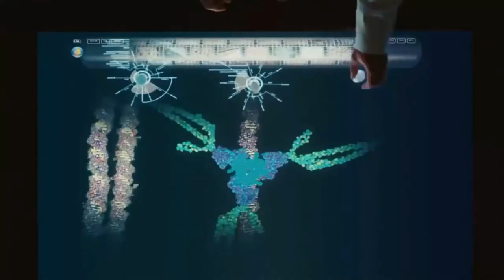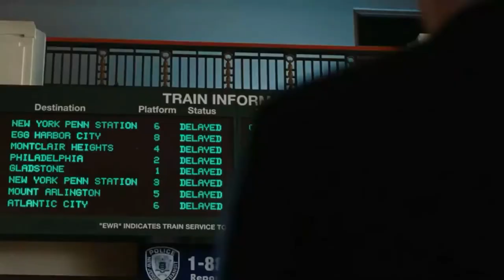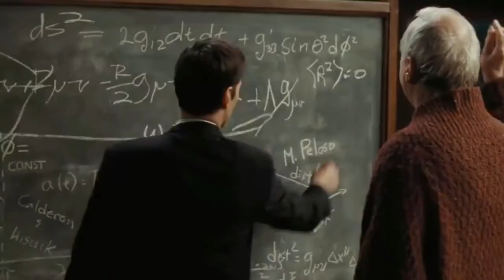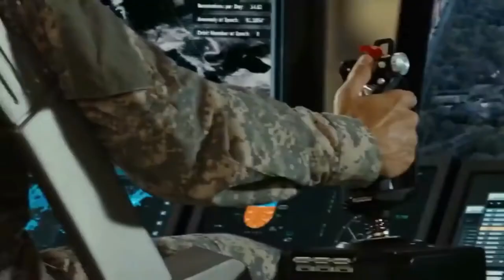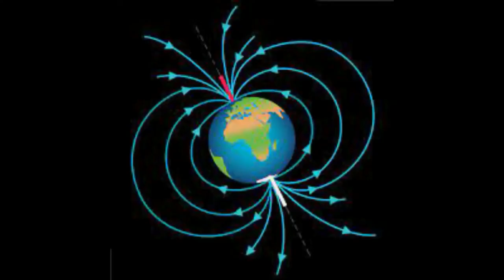A Deadly Alien Invasion Causes Planet Earth To Stop Rotating Movie Recap